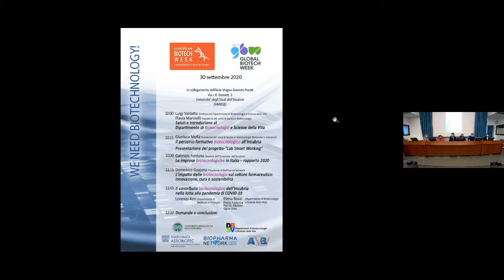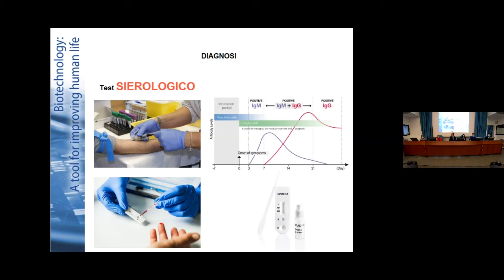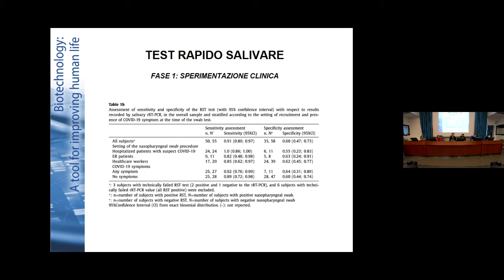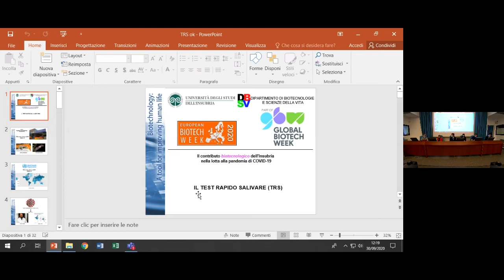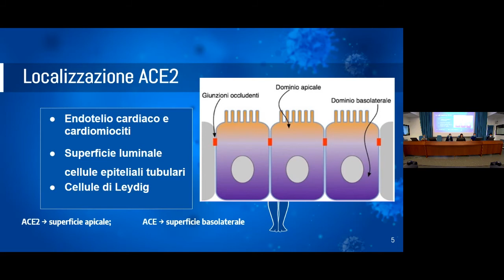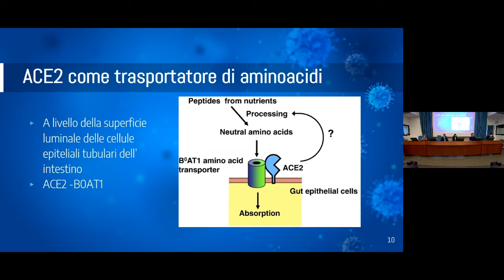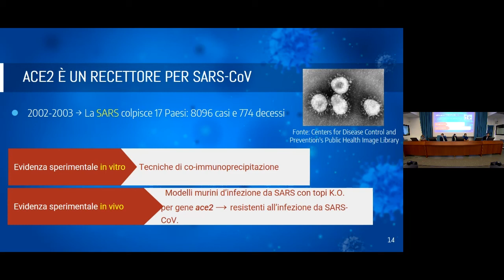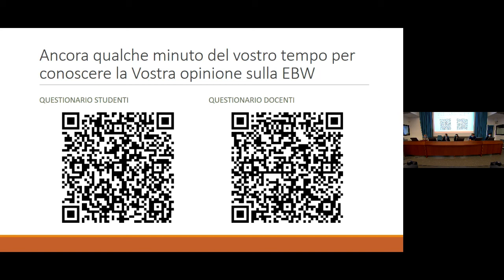European Biotechnology Week - 30 settembre